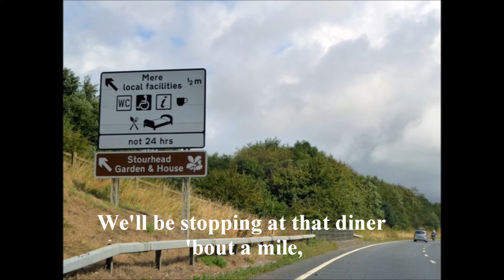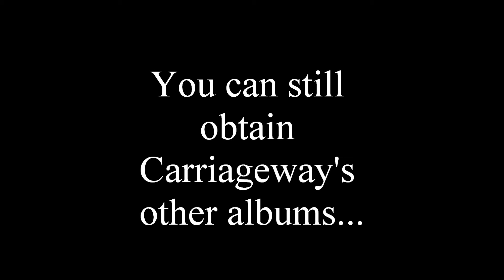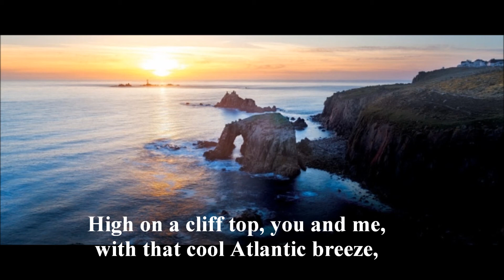Westbound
This is a track from Carriageway's latest album, Blue Chevrolet, due out on 9th August. Download from all online stores and enjoy.